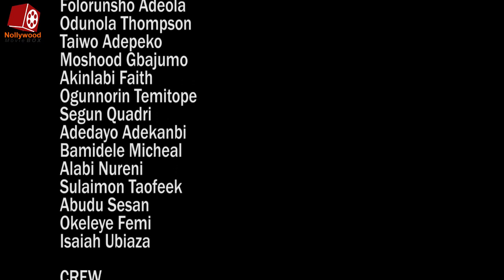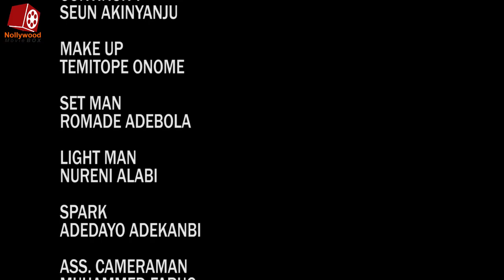OKO ALE MI - Latest 2018 Yoruba Movie Starring Kemi Afolabi | Murphy Afolabi |Gida Sulaimon|Adeola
This movie is a reflection of what is happening in our society today where women force themselves on guys because they are rich only to find out they there was no love in the relationship

Moviebox channel is built to showcase to the world the best of NOLLYWOOD Movies from epic, drama, action, and traditional for Free. Our channel will give you quality Yoruba movies for your viewing pleasure just stay tuned and comment on our movies. You don't want to miss any Nollywood movie on AWARD 2017 Yoruba Movies channel.